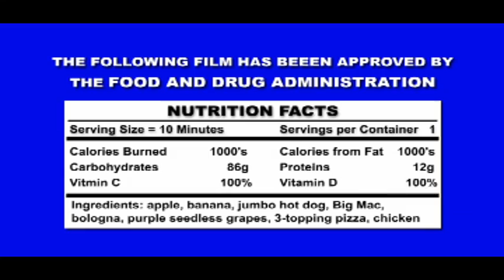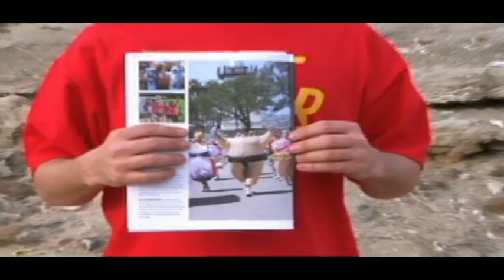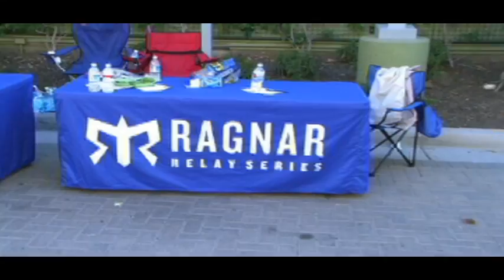Ragnar Relay Del Sol 2010 -- Team Fast Food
It's more entertaining than a hot dog race at a ballpark.  The awesomeness is free of charge.